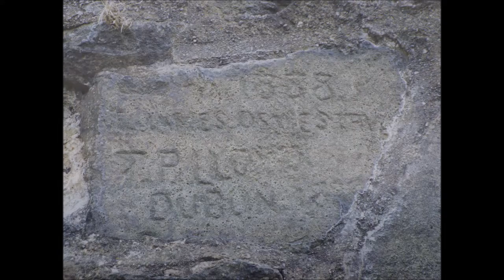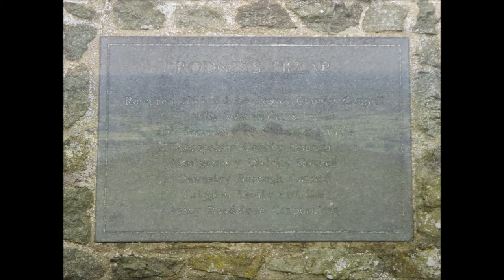Breidden Hill & Rodney’s Pillar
slide show of Breidden Hill & Rodney’s Pillar and beyond.
the monument was built in 1781–82 to commemorate the naval victories of Sir George Brydges Rodney, Admiral of the White.
please note due to the age of these leaflets and videos some of the information above maybe out of date.